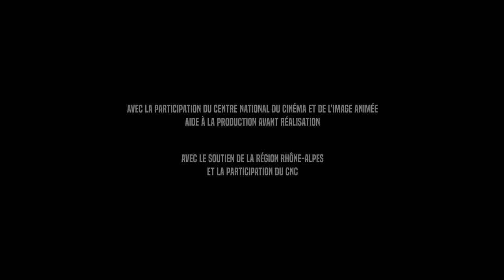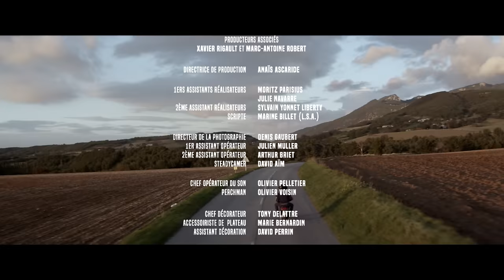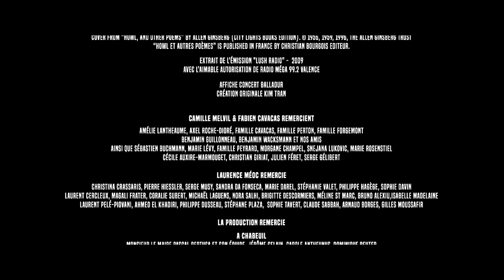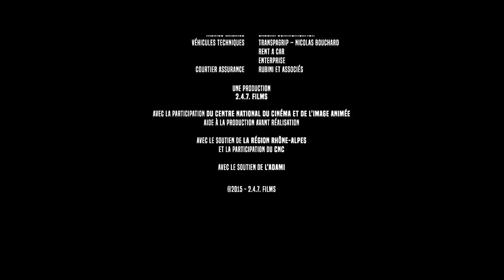Passer les champs - L'amour n'est pas dans le pré - Un film court de C. Melvil et F. Cavacas - LGBT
Lucas a vingt-deux ans, il joue en amateur dans le club de football local, vit chez ses parents, et ne semble pas pressé de gagner son indépendance.
Son frère Théo n'a confié son attirance pour les garçons qu'à Lucas. Sa différence le contraint à une pesante discrétion. Un soir, poussé par son besoin d’affection et malgré les mises en garde de son aîné, il décide de rejoindre Henry, un homme rencontré sur Internet.
Un Court métrage de Camille Melvil, Fabien Cavacas
Avec :
Pierre Prieur (Théo)
Maxime Taffanel (Lucas)
Théo Pittaluga (Nathan)
Philippe Frécon (Henry)
Claire Semet (La mère)
Stéphane Bernard (Le père)
Produit par 2.4.7. Films (247 Films)